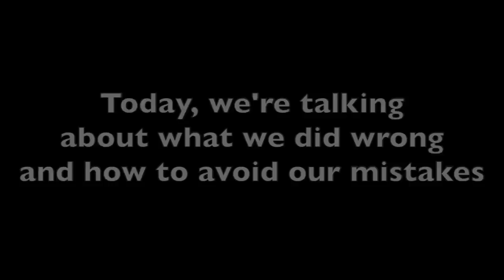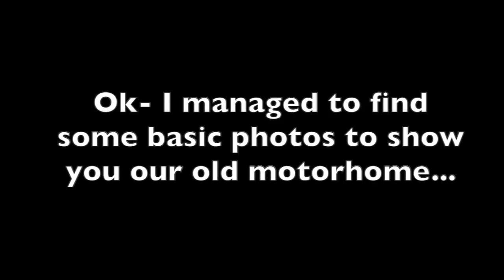Buying a Motorhome - Tips and tricks for new motorhome buyers to help get it right first time!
We made a LOT of mistakes when it came to buying our first motorhome. It was wrong for us in many, many ways! So we put together this motorhome buying guide, full of tips and things we've learnt about finding the best motorhome for you- and what compromises you might need to make when buying a motorhome!

Questions we answer:
- How do you choose a motorhome?
- Why was our first motorhome wrong for us?
- What to look for when buying a motorhome
- When is the best time to buy a motorhome?
- Is End bedroom, end lounge or end washroom better?
- Fixed bed or not?

We hope you find this guide useful if you are planning on buying a motorhome yourself! (Note- this video is intended to go along with the blog post and PDF download)

I left my job to tour Europe in a motorhome. When not touring, we review motorhomes, ride motorbikes, pick up after our cocker spaniel puppy and enjoy spending time outdoors. Our home-base is a boat- a bit different from motorhome life!

Title Music: Go Around the World- Happy Republic